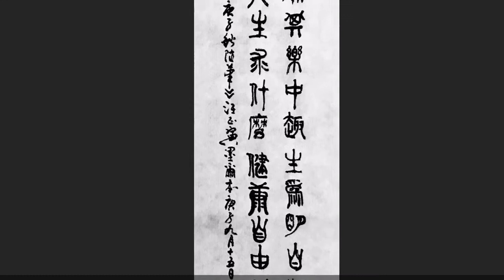My Movie 336 ZHENGYIN WANG MELBOURNE CALLIGRAPHY SEAL SCRIPT 汪正寅 墨爾本 書法 篆書